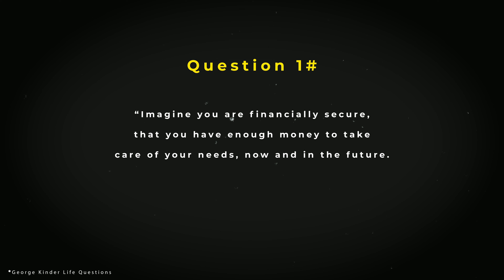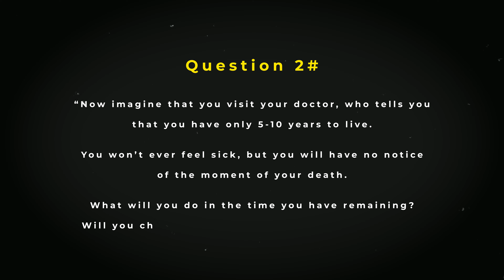What is REAL Financial Planning?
✅ Learn the 5 KEY PENSION tax mistakes to AVOID, so you don’t leave
✅ Understand what are the 2 financial questions EVERYONE needs to answer
✅ Discover the evidence-based approach so you can love your retirement and fill it with fun and purpose
✅ Understand what your most valuable retirement asset is
✅ Find out the secrets professionals use in a LIFE-CHANGING retirement masterclass

Financial Planning is an area that is generally misunderstood. Often shrouded in concepts of selling investments and pinstripe suits. In this video, I discuss what I believe to be at the heart of 'real financial planning.'

TIMECODES

0:00 - What is 'REAL Financial Planning?'
1:21 - Life is not a rehearsal
2:16 - The 'bucket' concept
5:20 - What happens if you run out?
5:45 - The other problem
6:41 - Striking the 'balance'
7:22 - The 3 most important questions
7:40 - Question 1
8:00 - Question 2
8:20 - Question 3

This channel provides information on general financial planning. Unless you take regulated financial advice only YOU are responsible for your own decisions therefore we cannot be responsible for any action or inaction you take. Please take advice specific to you before making any decisions. As such views are stated are individual and should be seen as such.

Investment involves risks. The investment return and principal value of an investment may fluctuate so that an investor's portfolio, when redeemed, may be worth more or less than its original value. Past performance is no guarantee of future results. The information provided in this presentation has been compiled from sources believed to be reliable and current, but accuracy should be placed in the context of the underlying assumptions.

A WARNING
There are some scams on YouTube where a profile image is copied and then used to promote cryptocurrency scams and all that nonsense. I will never, ever, contact you selling any investment product or service. I would never do that, am not allowed by regulation and it goes against the intention of this channel to educate and inform.